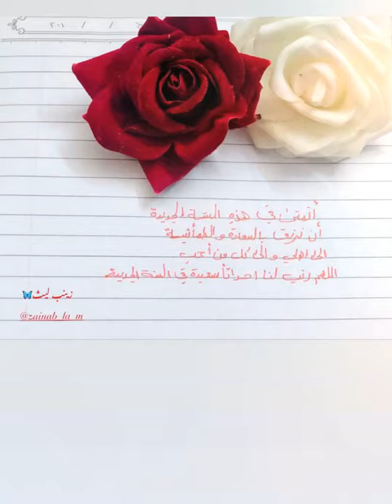خواطر وامنيات طلاب قسم اللغة العربية ..لسنة ٢٠٢١